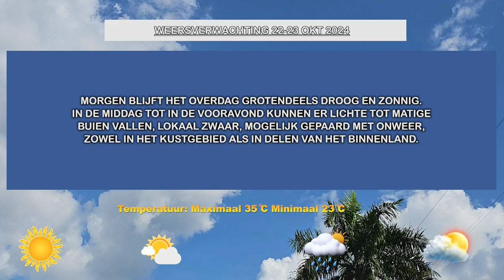22 10 2024 WEERSVERWACHTING 22 TOT 23 OKT'24